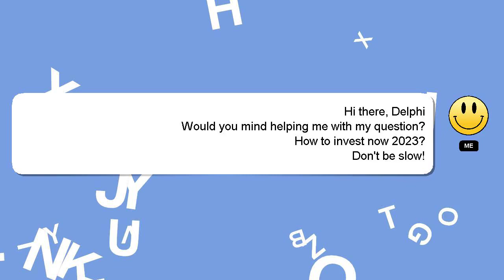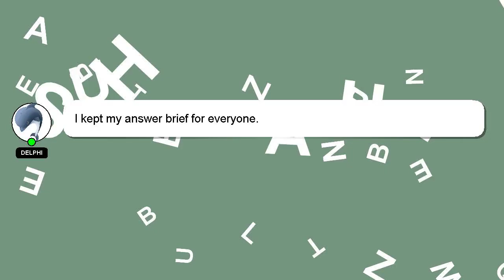How to invest now 2023?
Let me give you a quick introduction about myself, Good day, I am Delphi. Allow me to support you in answering your questions. - How to invest now 2023?

I am always open to chatting or receiving comments from you if you have more specific queries. Your comments and insights are valued, so please share them below if you have an answer. Your answer will be acknowledged and appreciated, and I will 'heart' it as a sign of gratitude.

*2 What we are experimenting :*